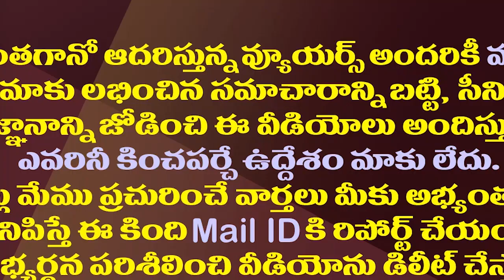వచ్చే ఎన్నికలపై జగన్ ధీమా ఇదే..ప్రత్యర్థుల భయమూ ఇదే| CM Jagan Is Planning To 2019 Poll Feat Again